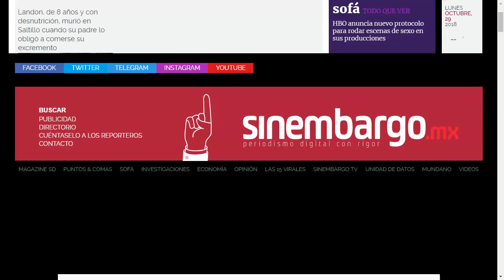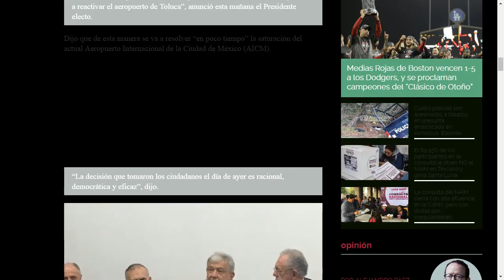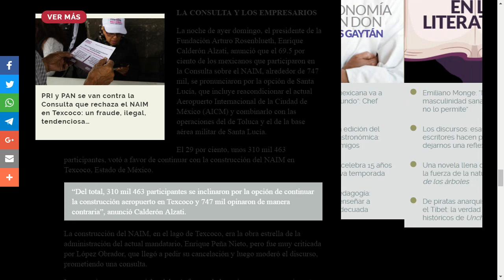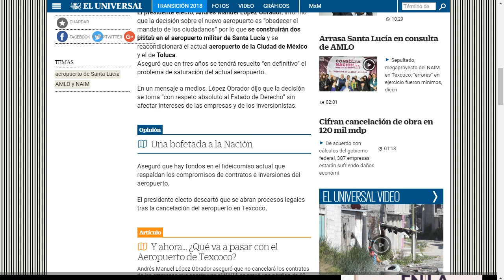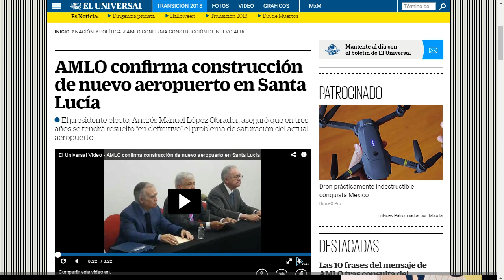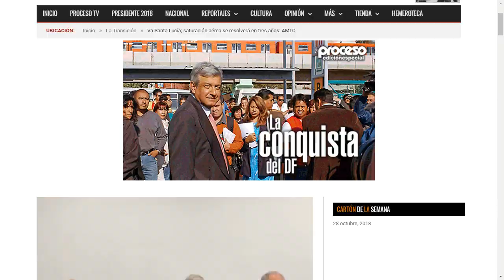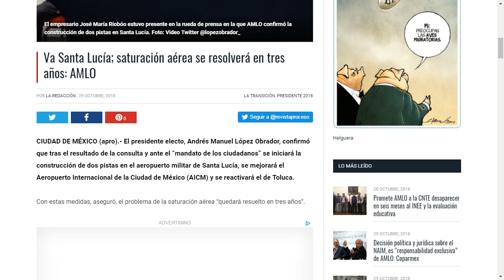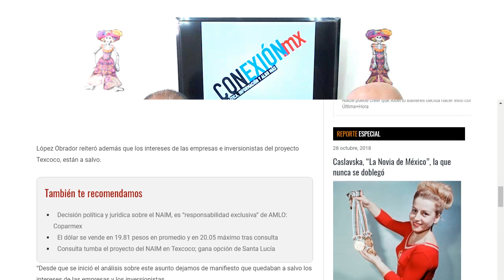Texcoco finalmente se queda en proyecto fallido.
Las declaraciones de AMLO sobre la consulta, la eliminación del llamado aeropuerto de Texcoco generaron todo tipo de reacciones, más de los poderosos empresarios, acostumbrados a ganar, esta vez, perdieron.

APORTACIONES:
SALDAZO OXXO 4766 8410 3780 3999